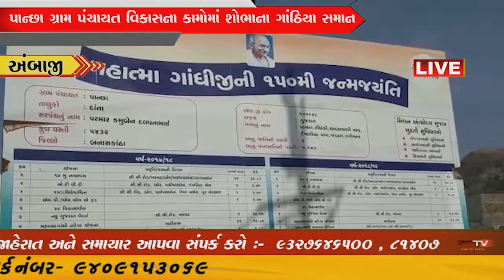પાન્છા ગ્રામ પંચાયત વિકાસના કામોમાં શોભાના ગાંઠિયા સમાન // ZSTVNEWS..